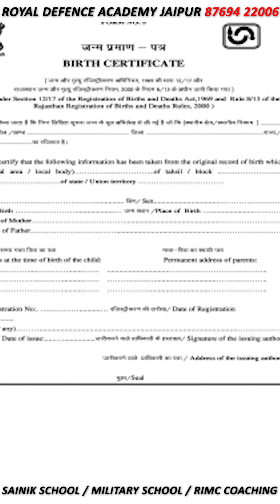Rashtriya Military School Admission | Sainik school RIMC coaching center entrance exam AISSEE CET